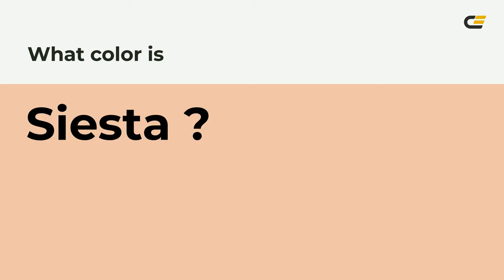Siesta color f0c3a7 hex Cool Orange color f0c3a7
What color is Siesta ? f0c3a7 hex, Cool Orange color f0c3a7

Hex f0c3a7 Color Code is also known as Siesta color